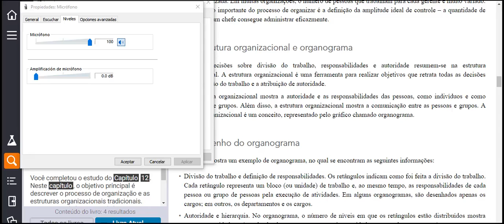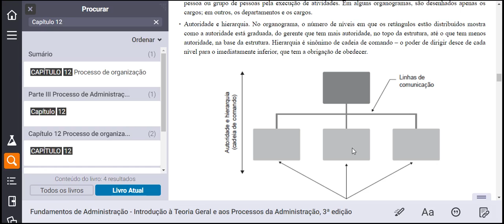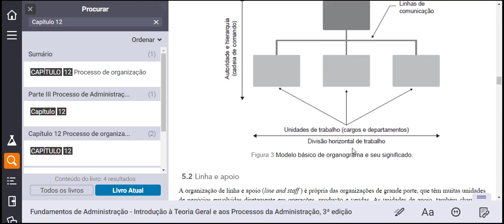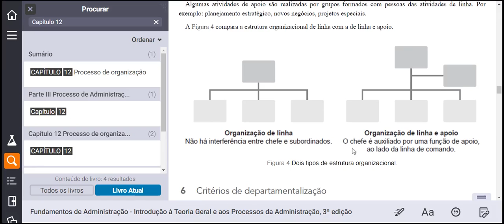Estrutura organizacional e organograma